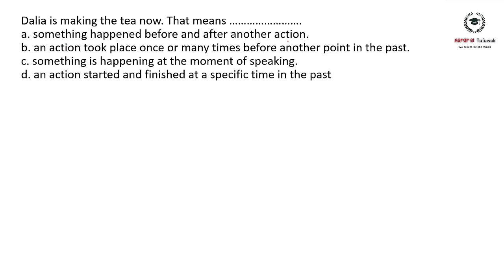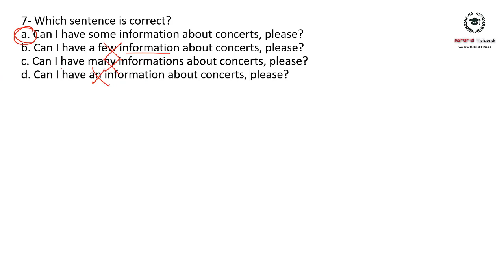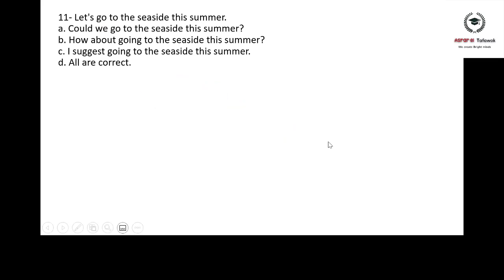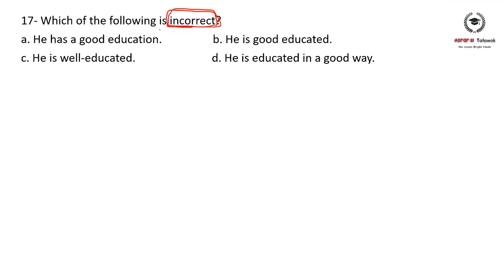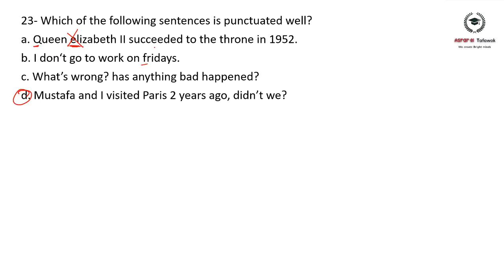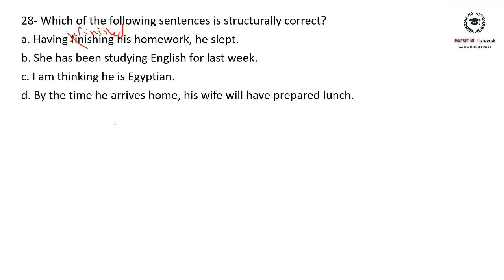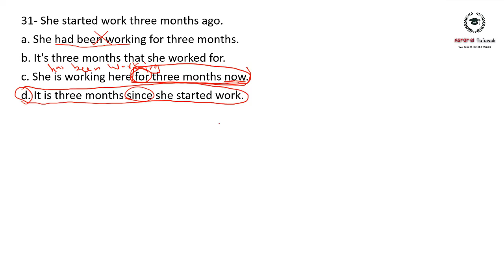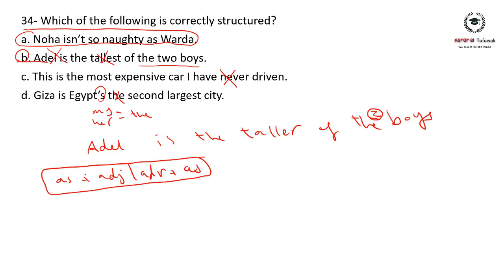STEM الجزا الثانى انجليزى من الكورس المكثف تاهيل الطلاب الى مدارس ستم وعين شمس والضبعة النووية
الجزأ الثانى من مراجعة اللغة الانجليزية من الكورس المكثف من اسرار التفوق لتاهيل الطلاب الى مدارس المتفوقين فى العلوم والتكنولوجيا
الثانوية ومدارس ستم والضبعة النووية
الجزأ الاول:
مراجعة انجليزى للاستعداد لاختبارات القبول بمدارس ستم وعين شمس والضبعة
STEM مراجعات انجليزى لمدارس
مراجعة عامة على منهج الانجليزى